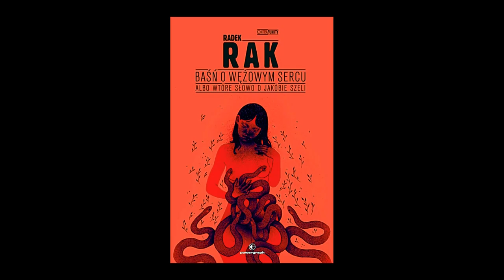Radek Rak "Baśń o wężowym sercu"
Co w naszej historii jest prawdą a co mitem? Gdzie są nasze korzenie? Jak nasze ukształtowane w dzieciństwie postrzeganie rzeczywistości, zanurzone w bliskim, lokalnym świecie rzutuje na twórczość, na język, którym się posługujemy? Odpowiedzi na te pytania szukamy z Radkiem Rakiem, autorem świetnej powieści "Baśń o wężowym sercu albo wtóre słowo o Jakóbie Szeli", okrzykniętej przez "Magazyn Książki" jedną z dziesięciu najlepszych książek, które ukazały się w Polsce w 2019 roku. Polecamy!